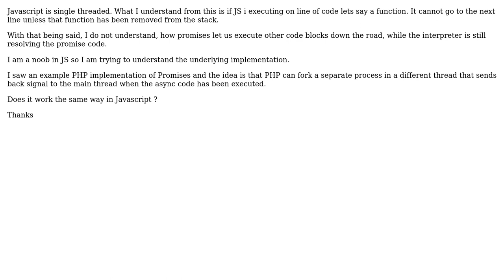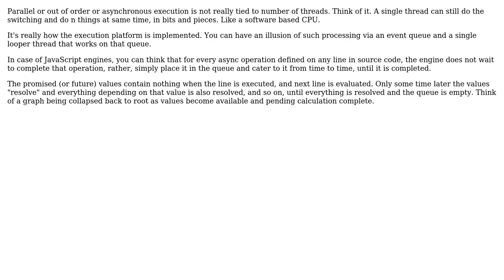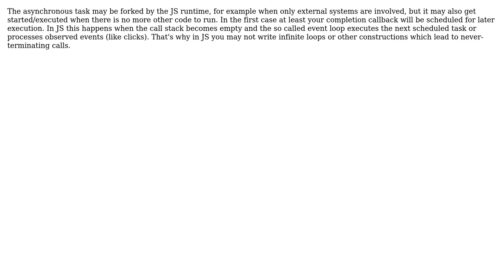Software Engineering: How does JS Promises works being single threaded? (3 Solutions!!)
Software Engineering: How does JS Promises works being single threaded?